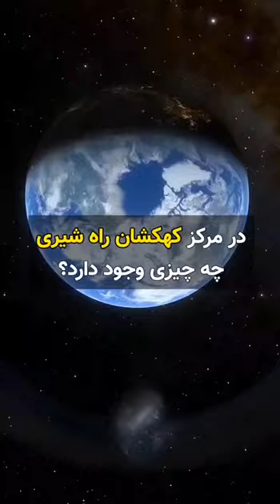مرکز کهکشان راه شیری